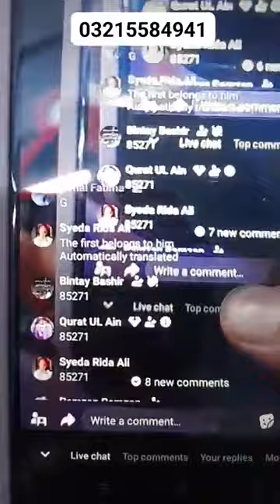imported Bags original stock /all latest Collection 😍 03215584941